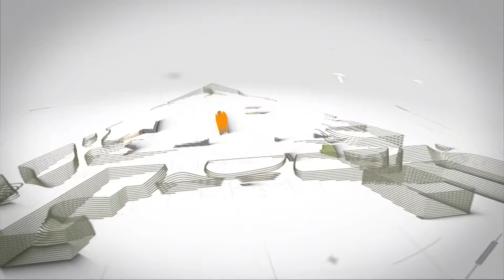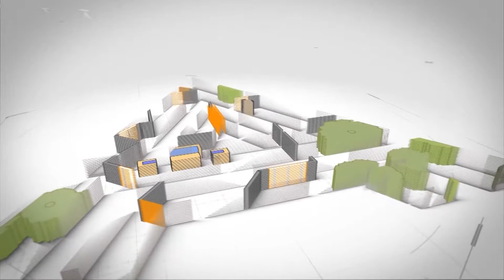pgm AQUELE HELP 02 04 2018